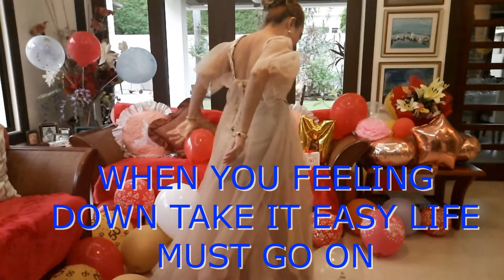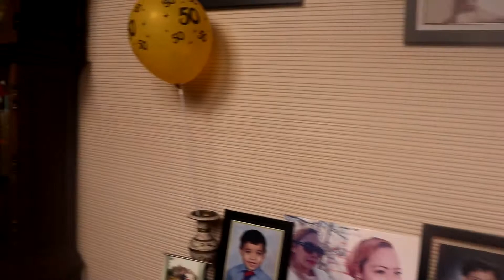JOIN ME BE A WINNER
MY GOLDEN YEARS CHARITY MISSION